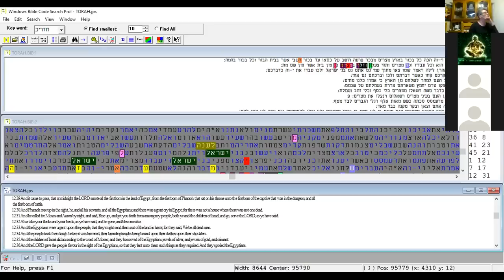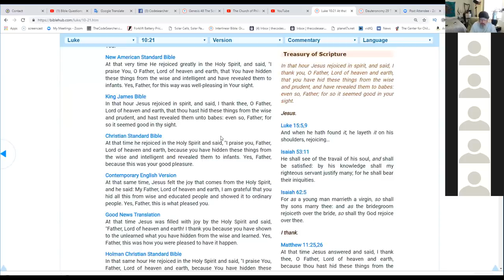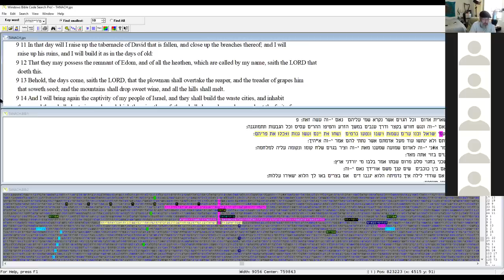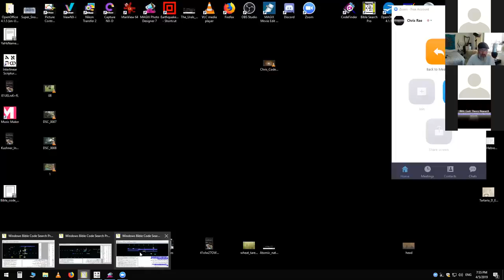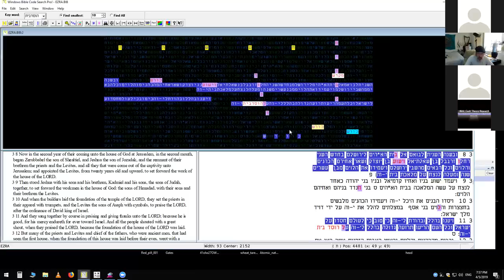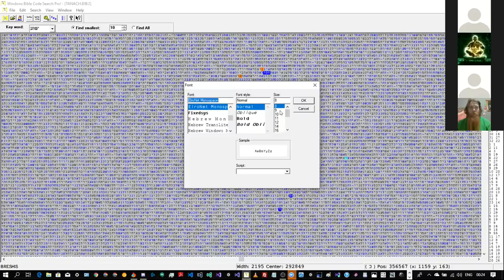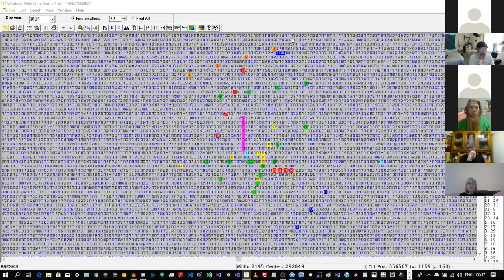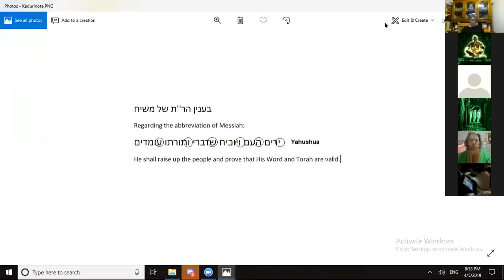Hebrew Code Class- The Doug Hamp Rebuttal- Thecodesearcher.com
I recently witnessed the worst explanation of Bible code mechanics  ever. I thought I would address this topic with my bible code students.
 Doug Hamp is not a Code Researcher. This needs to be understood.

if you would like to Learn Biblical hebrew
or You want to learn to search bible codes ,please consider our Codesearcher school